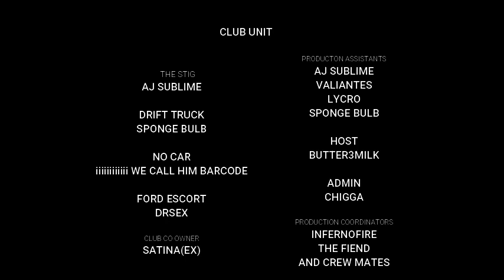HOONIGAN DRIFT CAR MEET- at Sundown Auto Club of route 68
Gta5 car meets, car meets, forza 4 car meets